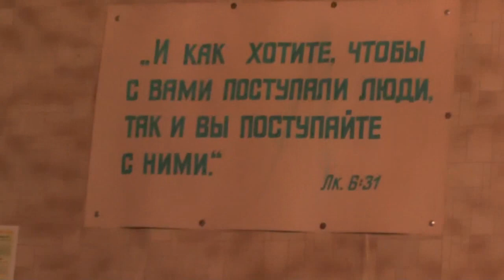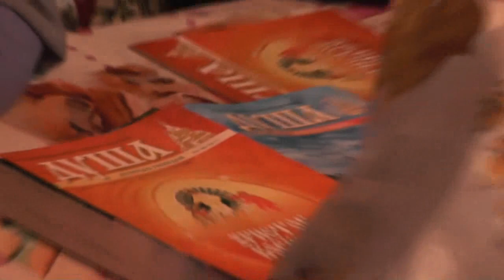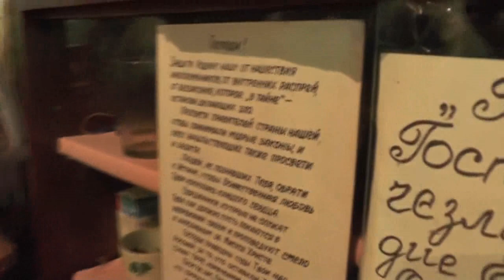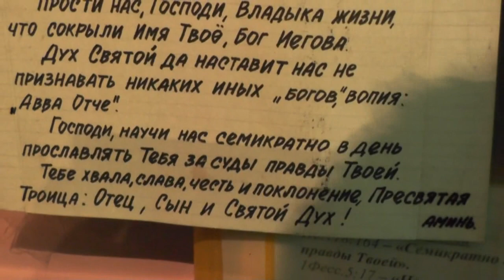Собрание после богослужения. Краткий обзор сделанного за 4 м-ца. 15.10.2017